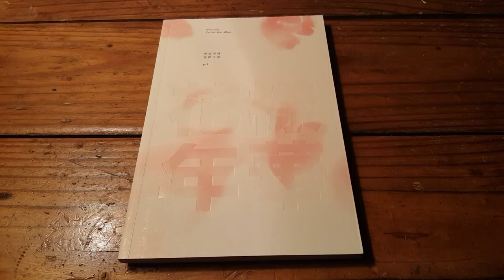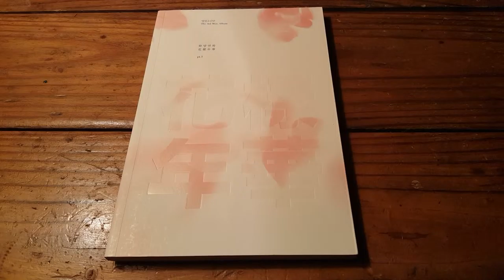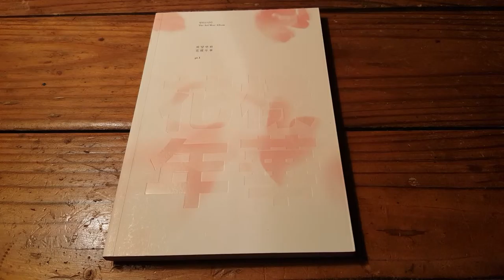Me and My Love For BTS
Just to put it simple, I love this group. Period.